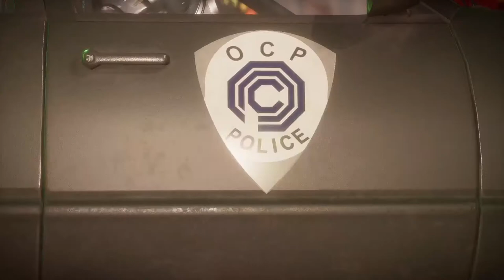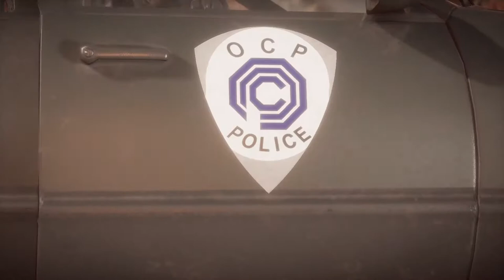Fatality Showcase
Showcasing all the FATALITY finishing moves from Mortal Kombat 11!!

Also I want to give 2 massive shoutouts to 2 very instrumental people who mean the most to me!

Jay Durham, Leader of Adapt Or Die Trying